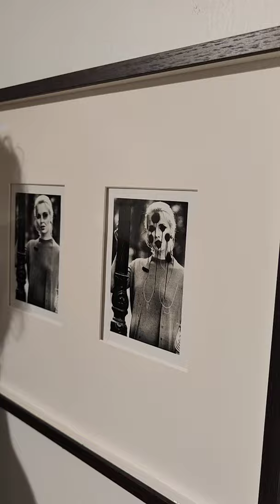Taneli Eskola kertoo kuvasta: Puhdasta uutta villaa. Johanna Raunio. Helsinki, 1978 (kuva 36)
Valokuvaaja Taneli Eskola kertoo kuvistaan näyttelyssä Sota apatiaa vastaan Creation Galleriassa, Lahden Sopenkorveella.

Taneli Eskola:
Sota apatiaa vastaan. Punkvalokuvia 1970-luvulta.
Creation Galleria, 4.krs, Takojankatu 5, Lahti
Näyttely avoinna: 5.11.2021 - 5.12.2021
A(na)rkisin klo. 10 - 17